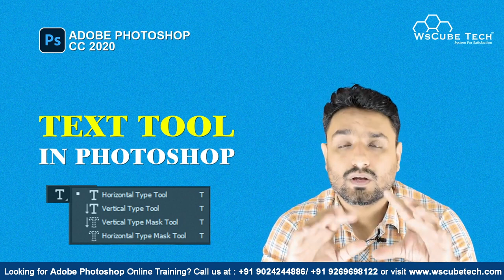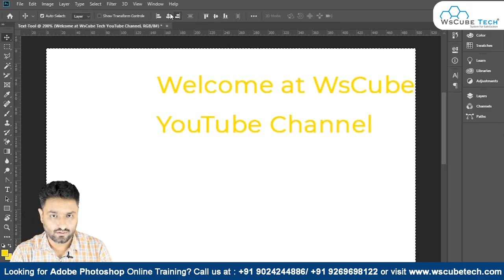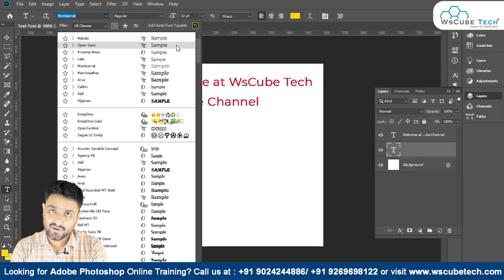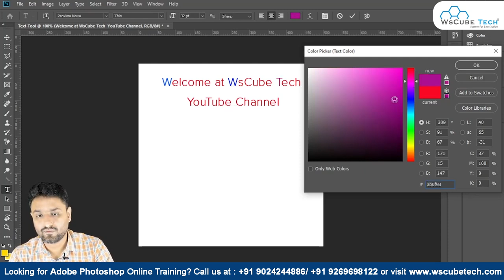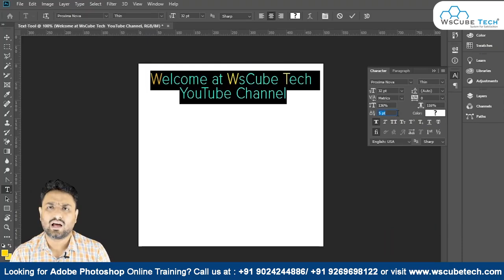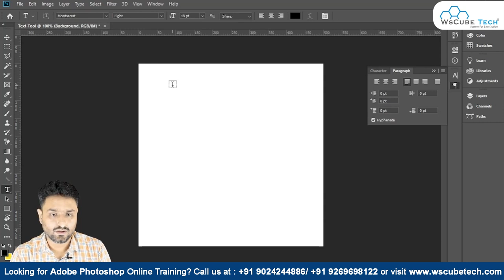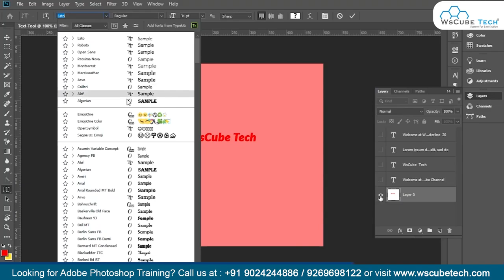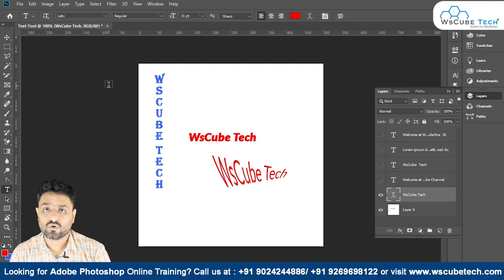How To Use Text Tool (Horizontal Type, Vertical Type, Vertical Type Mask, Horizontal Mask Tool)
08.How to use Text Tool (Horizontal Type, Vertical Type, Vertical Type Mask, Horizontal Mask Tool)
Certainly! Let’s delve into how to use the Text Tool in Adobe Photoshop. I’ll provide a concise overview of each type of text tool you mentioned:

Horizontal Type Tool:
The Horizontal Type tool allows you to add horizontal text to your images.
To use it:
Select the Horizontal Type tool (T).
Customize tool settings in the Options bar, such as Font Style, Font Size, and Text Color.
Add either:
Point text: Click anywhere on the canvas and type the text (useful for short headings or titles).
Paragraph text: Drag the cursor on the canvas to create a bounding box and type your paragraph.
Press Control+Enter (Windows) or Command+Return (Mac) to save your changes 12.
Vertical Type Tool:
To create vertical text:
First, select or highlight the text you wish to convert.
With either the Vertical or Horizontal Type Tool selected, go to the Options Bar.
Next to the font selection dropdown, click Toggle text orientation.
Your text will immediately convert to either horizontal or vertical, depending on its original format 3.
Vertical Type Mask Tool:
This tool is used for creating vertical text masks (selections).
Steps:
Create a new layer above your text-shaped image.
With the Vertical Type Mask Tool selected, type your text again and position it as before.
Right-click the text selection and choose Stroke.
In the stroke dialog box, adjust the width, color, and blending mode of the stroke to suit your design 4.
Horizontal Mask Tool:
The Horizontal Mask Tool is not a standard Photoshop tool. However, if you meant the Horizontal Type Mask Tool, it’s used for creating selections based on horizontal text.
Similar to the Vertical Type Mask Tool, you can create a selection from your text and apply various effects 4.
Remember, these tools offer creative possibilities for adding and manipulating text in your Photoshop projects. Experiment with different fonts, sizes, and effects to achieve the desired visual impact! 🎨✨